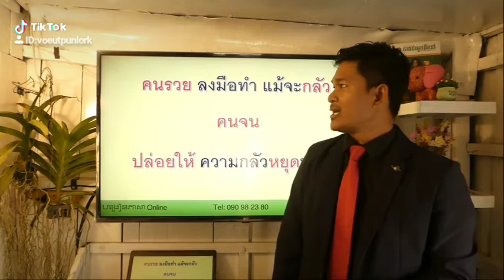គតិល្អៗ | EP. 04